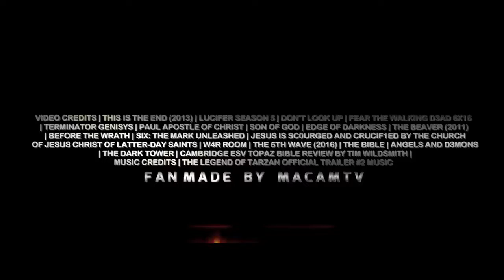The Passion of the Christ 2 2023 Resurrection Day Trailer #5 Mel Gibson, Jim Caviezel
"Dream Trailer" is an original term used in . Because unlike your regular fan-made trailers, they are rated R for "realistic". I focus on making the experience of the audience fresh, as if they are watching the real thing. In essence, they are not just random clips put together, but a form of art, with the goal of inspiring and entertaining through a new story or idea.